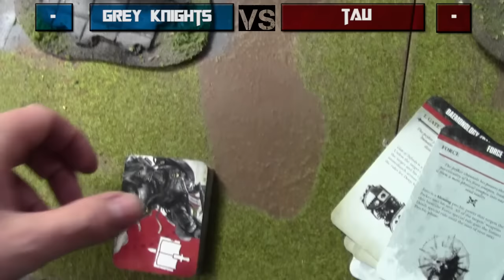Grey Knights vs New Tau Warhammer 40K Battle Report - Jay Knight Batrep: Season 2 Ep 1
1500 Points. Maelstrom of War. Jay's Grey Knights face Dave and his fish of fury. Enjoy. Music by Kevin Macloed.